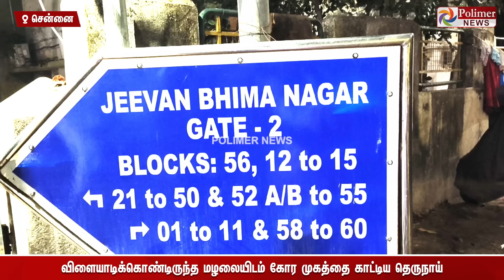விளையாடிக் கொண்டிருந்த மழலையிடம் கோர முகத்தை காட்டிய தெருநாய்.. தாய், தந்தை கண்ணீர் பேட்டி..!!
”10 அடி தூரம்தான்.. குழந்தையை போய் தூக்குறதுக்குள்ள கடிச்சி குதறிடுச்சி”.. விளையாடிக் கொண்டிருந்த மழலையிடம் கோர முகத்தை காட்டிய தெருநாய்.. தாய், தந்தை கண்ணீர் பேட்டி